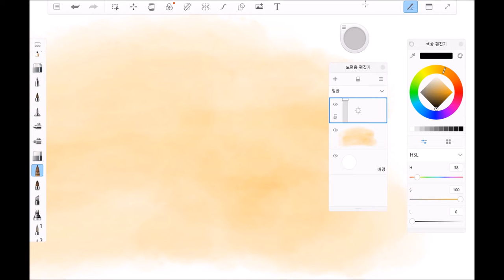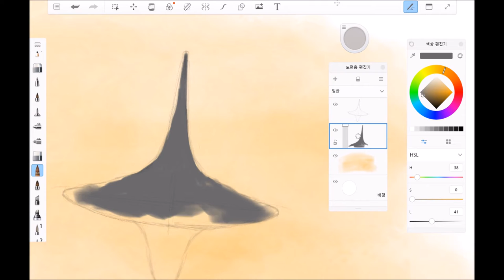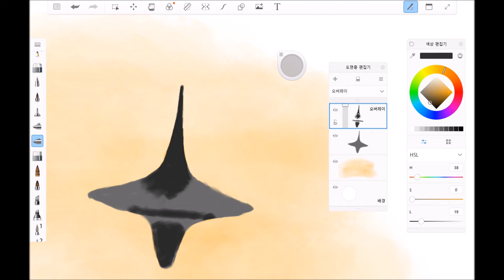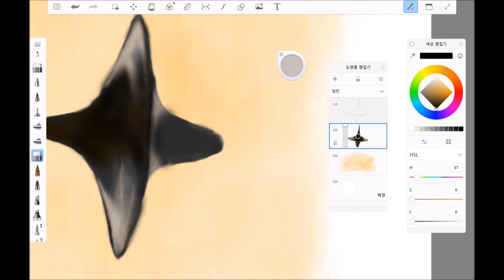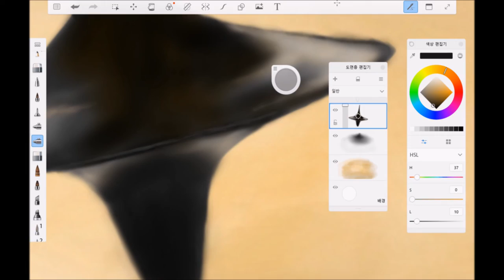[Speed Painting] inception - spinning top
Artist : 김현

Tool : Autodesk SketchBook